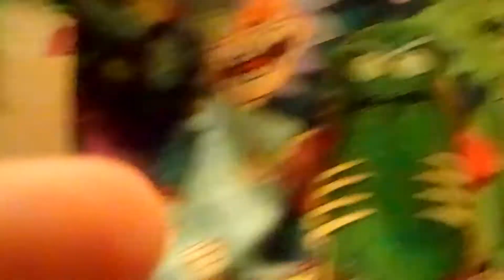Blind man bluff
With Elise, Brads, Jasmine and Jeff!